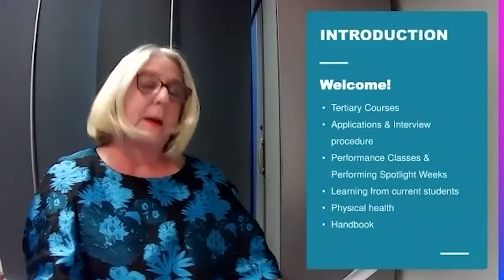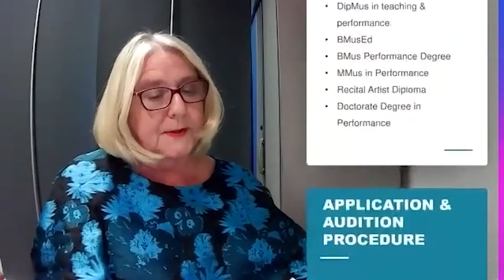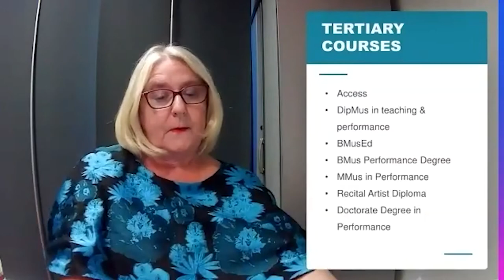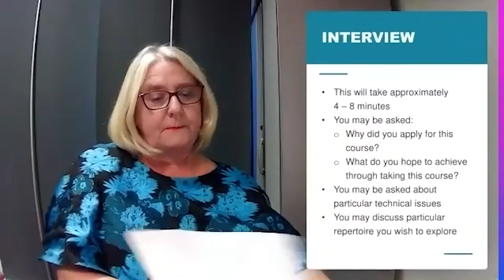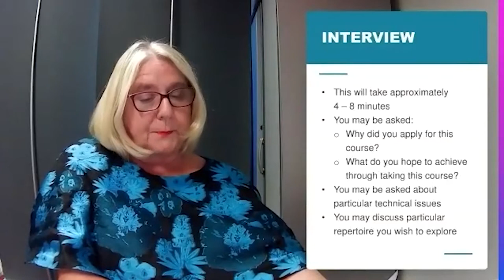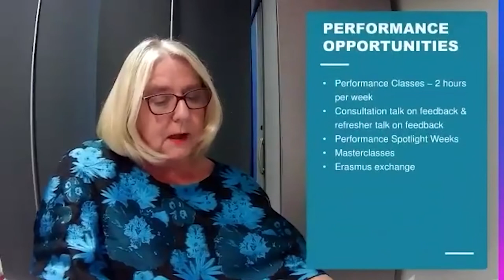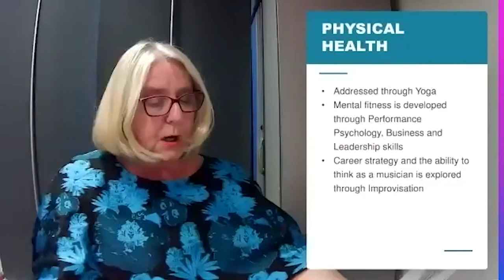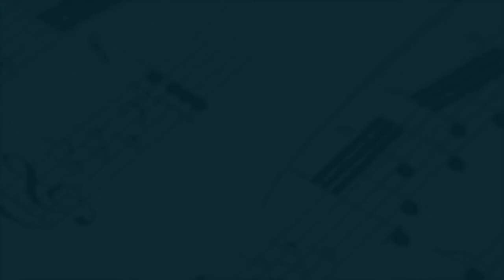Keyboard Faculty Open Day Presentation 2021 with Head of Keyboard Colma Brioscú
Recorded at our Third Level Open Day on Friday 8 October 2021, Head of Keyboard at the RIAM Colma Brioscú spoke about the various third and fourth level courses on offer at the RIAM, the talented Keyboard teaching staff, and what future students of the RIAM can expect from studying at the Academy.